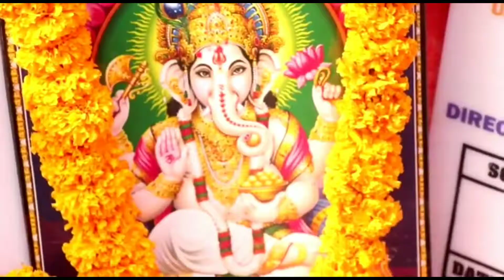Mani Bhattacharya को मिला एक हमसफर, लगन पत्रिका से मिले गुण, बंधे शादी के बंधन में | Anand Singh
विमल पांडेय, मणि भट्टाचार्य और निर्देशक आनंद सिंह का इंटरव्यू, भोजपुरी फिल्म लगन-पत्रिका की शूटिंग के सेट पर